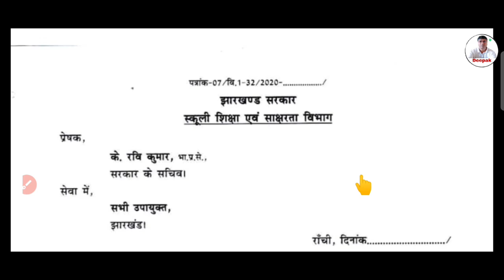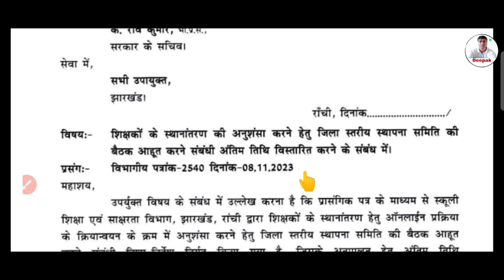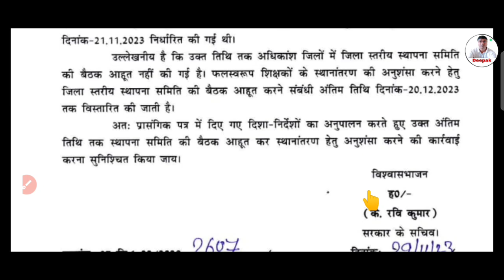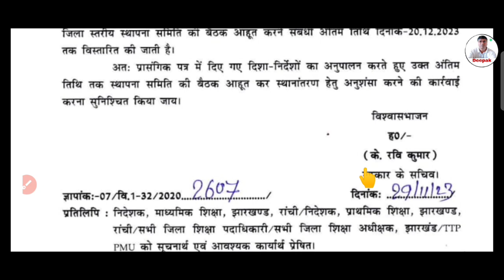शिक्षकों के स्थानांतरण की अनुशंसा करने हेतु जिला स्तरीय स्थापना समिति की बैठक आहूत के संबंध में।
शिक्षकों के स्थानांतरण की अनुशंसा करने हेतु जिला स्तरीय स्थापना समिति की बैठक आहूत करने संबंधी अंतिम तिथि विस्तारित करने के संबंध में।